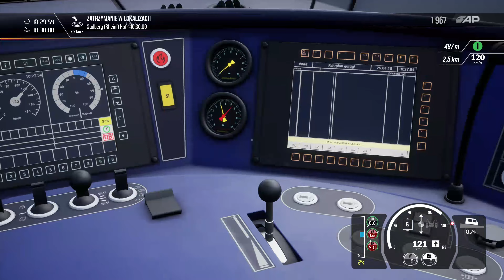Train Sim World 2 PL | 4K XBOX Series X | 02 | Schnellfahrstrecke Köln – Aachen | BR442 Talent 2 DB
Witam. Nastawiłem się na ICE a dostałem BR442, zwanego chomikiem. Taka niespodzianka w scenariuszu mi wypadła.

Scenariusz: RE9 Siegen Hbf
Aachen Hbf - Köln
BR442 Talent 2 DB